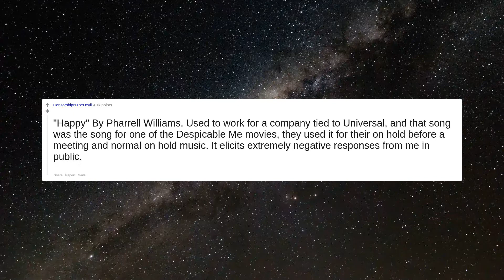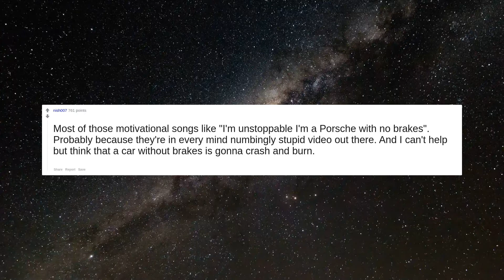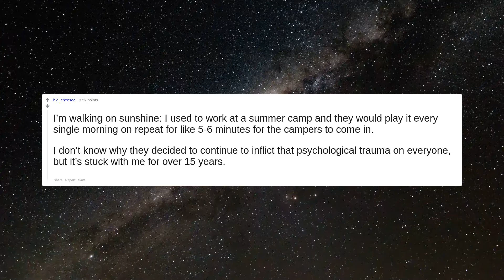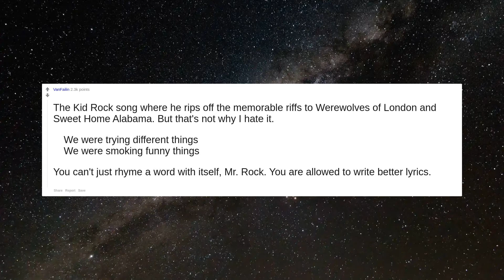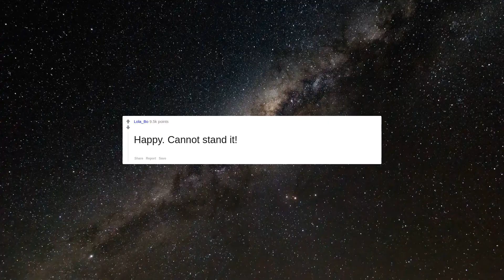What song annoys you every time you hear it?